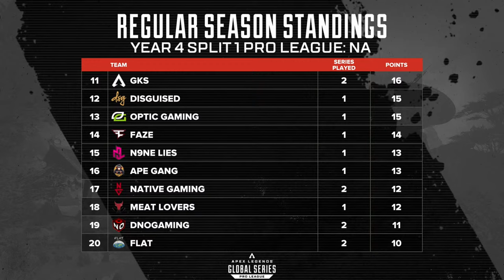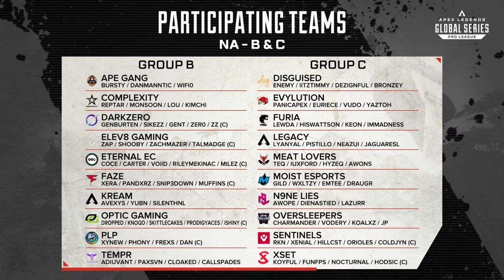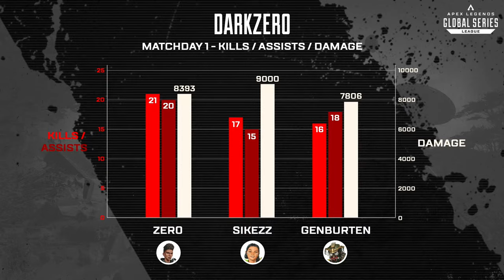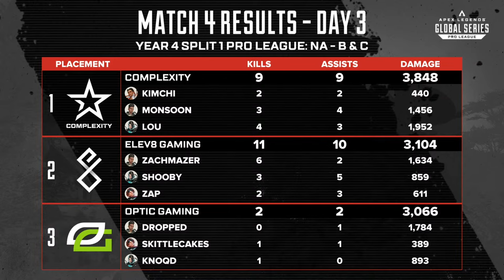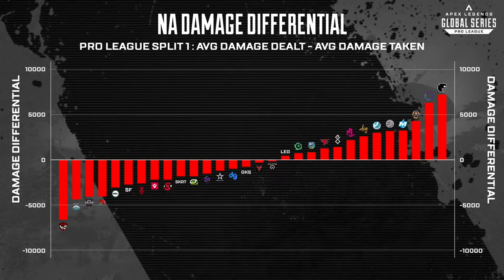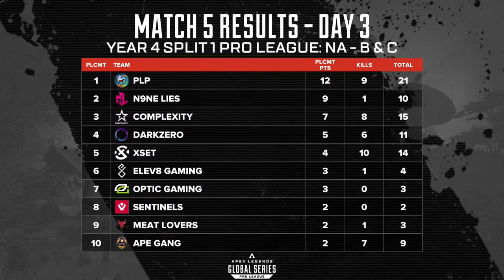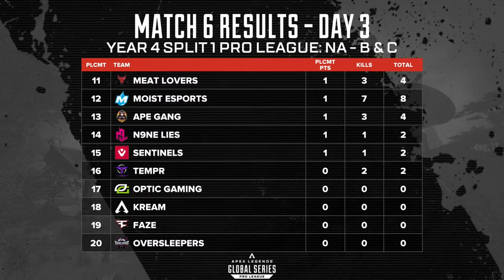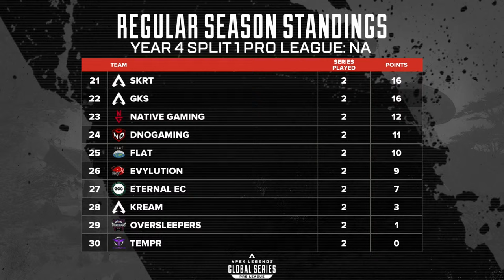ALGS Year 4 Pro League | Match Day 3 | NA | Groups B & C | Apex Legends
Welcome to NA Match Day 3 of the ALGS Pro League Year 4 Split 1. Today's match features teams from Group B and Group C!

Group B: OpTic Gaming, PLP, DarkZero, Complexity, FaZe, Secret Formula, Ape Gang, Elev8 Gaming, Tempr, Eternal EC

Group C: Disguised, LEGACY, Sentinels, XSET, FURIA, Oversleepers, Moist Esports, MEAT LOVERS, N9ne Lies, EVYLUTION